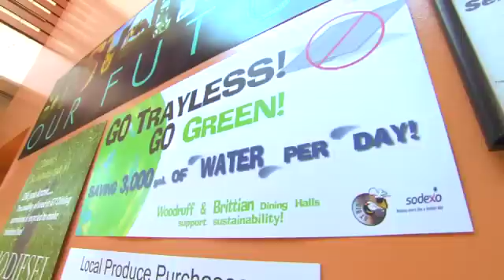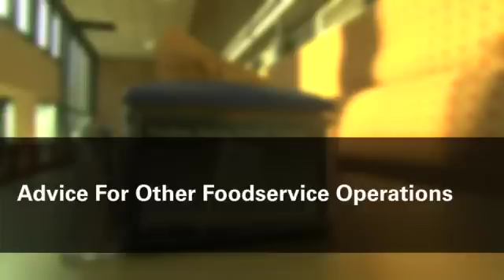Talking Sustainability at Georgia Tech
The Georgia Institute of Technology and the Hobart Center for Foodservice Sustainability have collaborated on this video to provide a few examples of how Georgia Tech Dining Services is taking action to reduce its resource consumption.